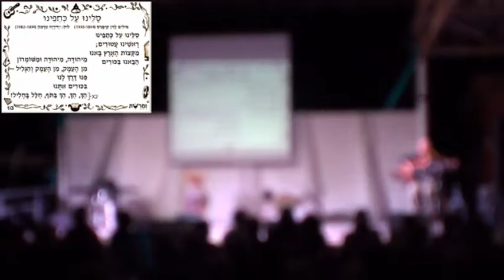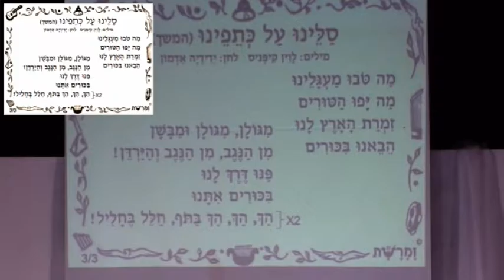זמרשת: סלינו על כתפינו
סלינו על כתפינו |
מילים: לוין קיפניס |
לחן: ידידיה אדמון |

מתוך אירוע זמרשת מס' 41 - שרים שיבת ציון! |
גיטרה והובלת שירה: נגה אשד |
שירה: הקהל! |
המוזיאון לראשית ההתישבות בעמק, קיבוץ יפעת, ד' סיוון תשע"ג, 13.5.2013 |